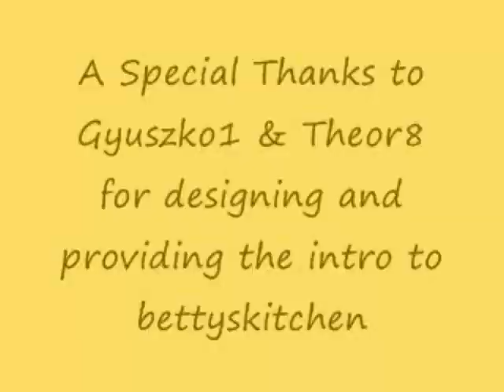Betty's Oven Roast Turkey Legs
Betty demonstrates how to make Oven Roast Turkey Legs.  These turkey legs are salted, and then roasted in a roasting pan in the oven for slightly more than an hour.  This is an easy and convenient way to have roast turkey without going to a lot of trouble.  Also, the turkey legs provide more flavor than the white meat portion of turkey.

Oven Roast Turkey Legs

2 turkey legs, about 1 pound each (You may use more, if you like.)

Wash the turkey legs and dry them with paper toweling.  Salt the turkey legs, to taste, working the salt in with your hands.  Place the turkey legs in a roasting pan and cover it with a lid.  Roast the turkey legs in a 350-degree oven for slightly over an hour.  Start checking for doneness after about an hour.  The turkey legs are done when a meat thermometer reads 180 degrees.  Remove turkey legs from the roasting pan and place on a platter or cutting board for slicing.  Slice the meat from the turkey legs carefully, since there are quite a few bone shards in addition to the main turkey leg bone.  Serve the sliced turkey leg meat on a nice platter.  You can make wonderful fat-free turkey gravy from the juices in the roasting pan.  The recipe is available in bettyskitchen.  I served these turkey legs with Tantalizing Herbed Rice and Green Beans with Toasted Almond Topping.  I hope you like this meal!  --Betty ♥